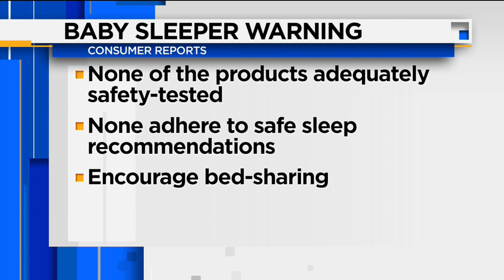More popular infant sleepers linked to dozens of baby deaths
VIDEO: A Consumer Reports investigation finds more infant sleep products can cause baby deaths.